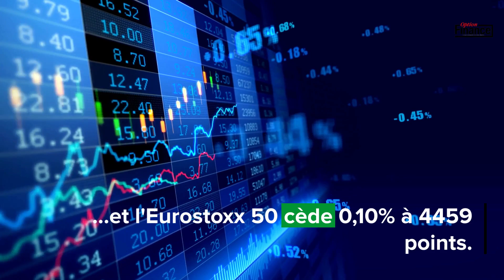Mi-séance du 8 janvier 2024 - Les indices européens en repli avant les données de l'inflation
Analyse mi-séance du 8 janvier 2024 - Les indices européens en repli avant les données de l'inflation